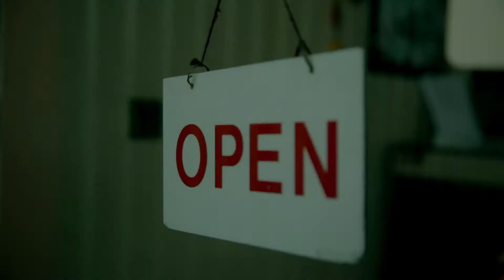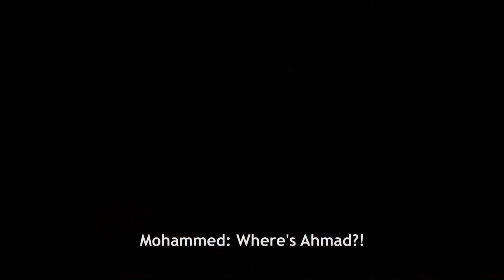Sugarmen Trailer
Sugarmen - Trailer (HD)

What happens when sugar becomes illegal?
Different underground communities emerge and take over the forbidden trade. Until one day all the sweets are gone...

Coming Soon.

Credits:
Directed By: Fayssal Bensahli (@batouga) & James Babatunde
Production Manager & Writer: Elareese Ramos
Cinematographers: Fayssal Bensahli & Khaled Bensahli
Editing & Music & Sound Design by: Fayssal Bensahli
Production Assistant: Hind Abdullah
Art Director: Shivrath Shyam
Sound Recordists: Ahmed G Ibrahim & Saeid Ghiasi

Cast:
Christian Gacal
Josh "Paapa" Shogole
Lotus Habbab
Mohammed Al Khatib
Yasmine Zahran
Sepehr Qeshmi
Khaled Bin Sahli
Elareese Ramos
Idris Olaiya
Fareo Adedayo
Mehdi Wahid
Idris Ayoola Olaiya
Ghanim Almutawa
Ghassan Alobaidli
Mohamed Serry
Dania Moussa
Scot Lorenzo
Keighley Guevera